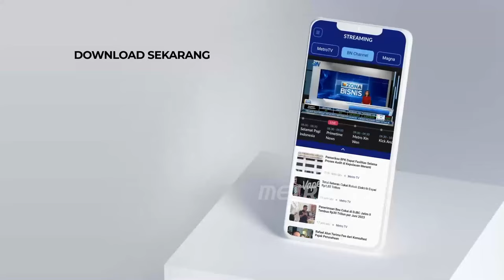Q&A - Cara Mendapatkan Garis Tangan Menjadi Menteri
MetroTV, Kemajuan era digital kini semakin pesat. Sebegitu pesatnya sampai memberikan dampak dalam kehidupan bermasyarakat. Literasi digital menjadi faktor penting guna menghindari dampat negatif dari perkembangan teknologi.

Saksikan QNAMETROTV "INI SINYAL BUDI"